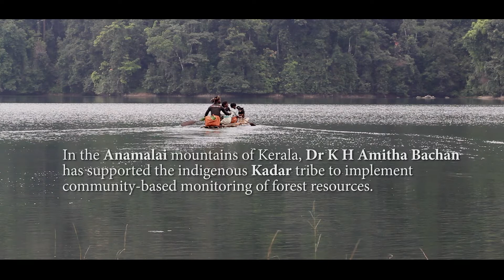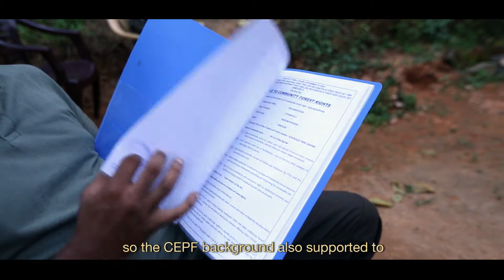Indigenous Communities and Conservation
‘Civilisation’ and ‘development’ have reached an entirely 'urban' homogeneity. We forget that these ideas aren’t true to all human beings. Considering how the tribal communities have lived a far more nature friendly life for centuries now, it is time that we respect the space they have created for themselves. Most tribal communities depend on forest produce directly for their living. This film explores the initiatives of distinguished CEPF- ATREE funded projects and their endeavour to help tribal people use their rights to their true potential that in turn conserves eco-systems.

More about the projects –

1. Action for Community Organisation, Rehabilitation and Development (ACCORD) has made noteworthy progress in enabling Adivasi communities in Tamil Nadu to strengthen their collective claim over forest rights and conserve the resources they depend upon.

2. Keystone Foundation has been successfully managing a community based ecological monitoring programme that draws from traditional knowledge such that, the ways of the indigenous tribes stay alive even as they help conservation causes in the Nilgiri Biosphere Reserve.

3. Dr. K.H. Amitha Bachan, has been championing the cause of community-based monitoring of forest resources by the indigenous Kadar tribe in Kerala.